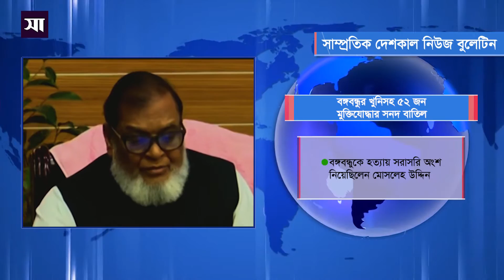নিউজ বুলেটিন | ১০ জানুয়ারি ২০২১ | ShampratikDeshkal.com